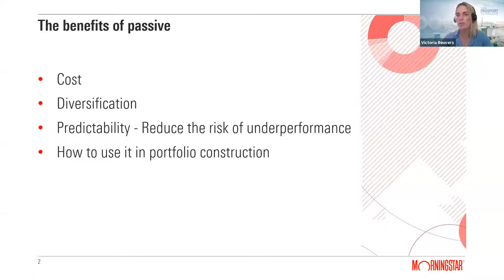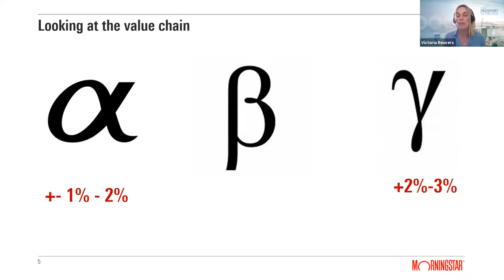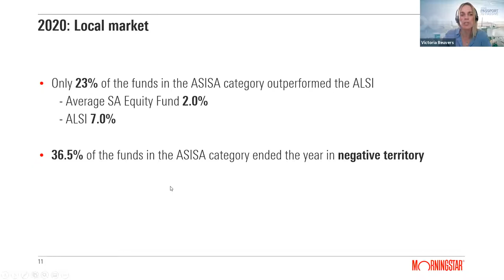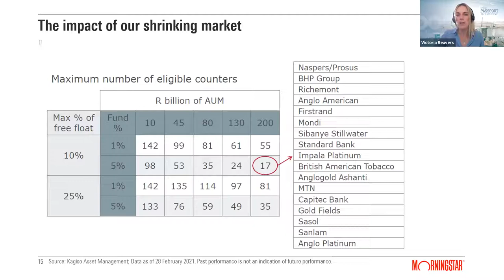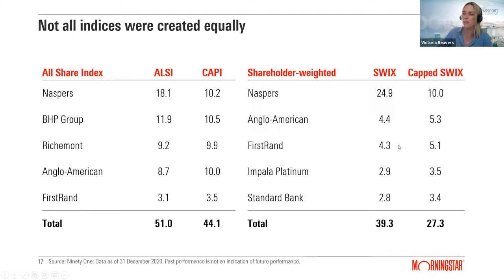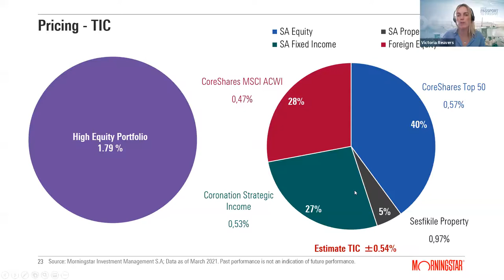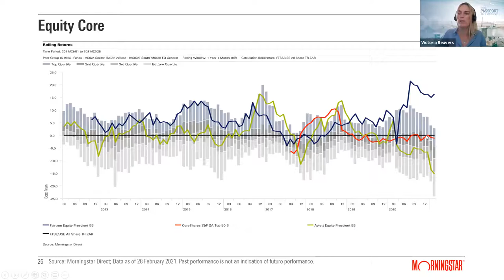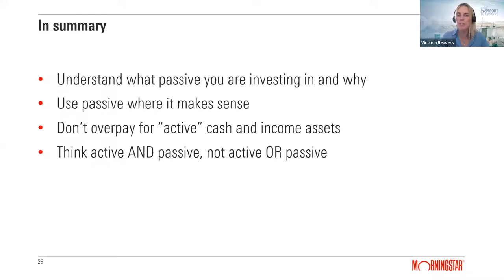Blending passive into a portfolio: The why and the how.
This is the second of 3 educational webinars in the "Your Passport to Passive" series, which is aimed at introducing IFAs, fund buyers and portfolio managers to passive investing

This webinar unpacks the ways and reasons to use passive allocations in a portfolio. We work through different examples and investigate all the merits, as well as how to get started using these strategies.